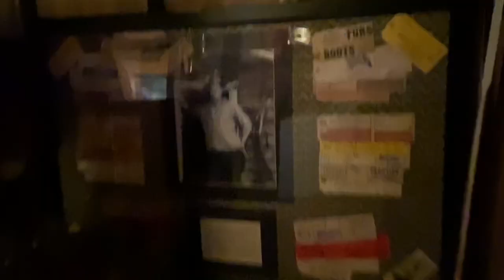Winter 2019 Vlog 2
Winter is in full swing, as well as our bazaar season.  I took my wife on a date ice fishing, she caught her first fish through the ice!  I had to break trail more trail, and I got MY first lynx of the season!  The Pioneer Park Civic Center was basically condemned, so our bazaar that day was relocated to the Morris Thompson Visitor Center.  It's actually a cool place, with a neat museum full of Alaskana.